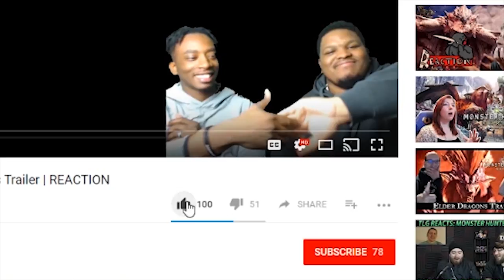The Outsider: Netflix Original Movie | Review